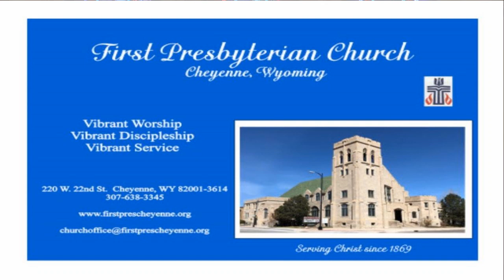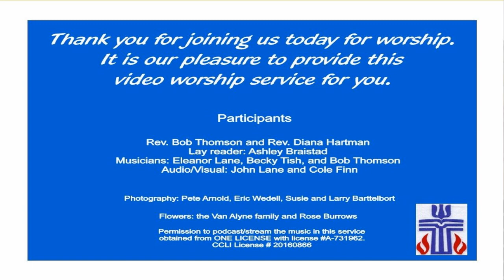July 5, 2020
Worship Theme: "Unity Through Christ"